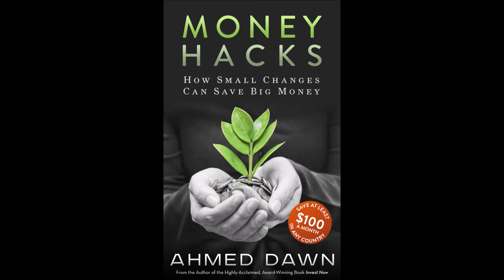First in Canada - President Choice Financial Offers No Fee World Elite MasterCard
President Choice Financial Launches first no-fee World Elite masterCard in Canada. Financial author Ahmed Dawn's insights.
for more.